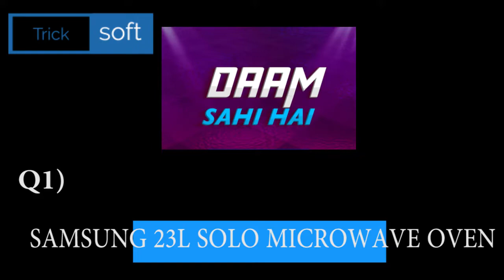Flipkart DAAM SAHI HAIN Quiz Answers today | Episode 80 | 25 July 2021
Flipkart DAAM SAHI HAIN Quiz Answers today | Episode 80 | 25 July 2021 | DAAM SAHI HAIN Quiz Answers today Flipkart | Flipkart DAAM SAHI HAIN Quiz Answers today | 25 July 2021

Play Flipkart Video presents Daam Sahi Hain and win assured rewards 25 July 2021

Flipkart DAAM SAHI HAIN Quiz Answers today | 25 July 2021 | DAAM SAHI HAIN Flipkart